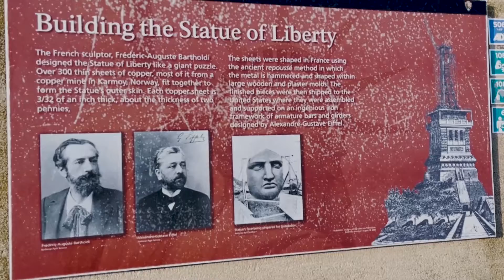Statue of Liberty National Monument Complete Video